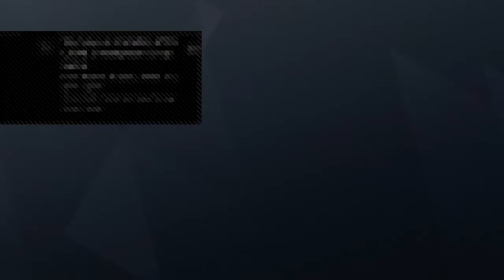Siege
I try to post 2 times a week but It doesn’t always happen. The videos and streams on this channel are PlayStation Gameplay of mainly Fortnite, ENJOY!🎮